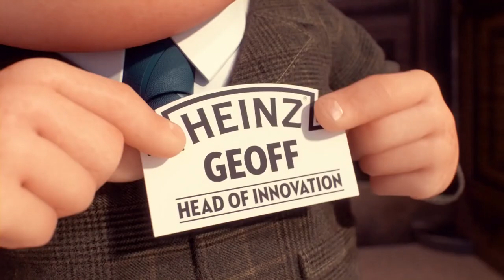yt1s com CGI Animated Spot Geoff Short Film by Assembly CGMeetup9621